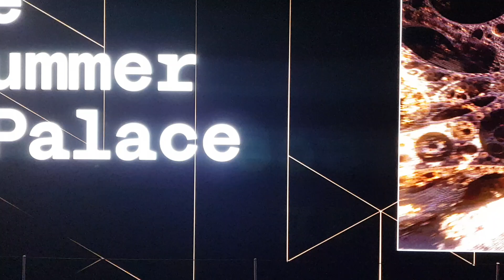Amazing Beautiful Digital Art exhibition LED Display نمایشگاه بزرگترين نمایشگرهای دیجیتالی دنیا لندن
The largest digital exhibition space in Europe..! watch these amazingly beautiful Floor-to-ceiling digital art exhibition of LED displays, truly breath-taking..!